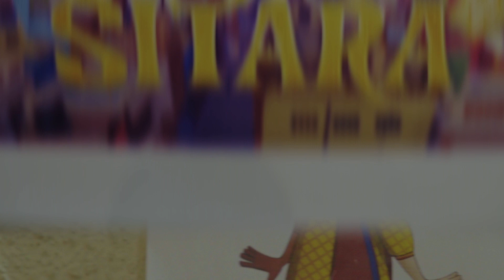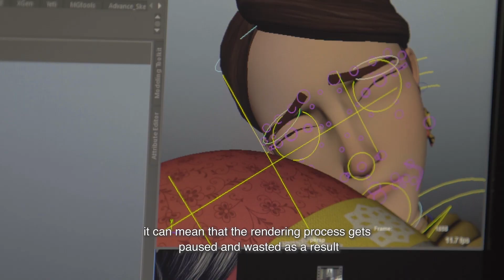Sitara: Let Girls Dream | The Making Of | Netflix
In 1970s Lahore, a fourteen-year-old girl named Pari dreams of becoming a pilot, crafting paper planes and studying the life of Amelia Earhart. Pari's six-year-old sister Mehr is unaware of the traditions and barriers that lie in the path of the women from this family. Pari and Mehr's mother Leila was married as a child to Daniyal, a man significantly older than her, and has learned to conform to her role within the home. However, when Daniyal brings home a wedding shoe for Pari with an uncharacteristic amount of excitement, tensions begin to rise between the parents. Coming soon to Netflix.

A Pakistani girl dreams of becoming a pilot, unaware that her father plans to marry her to a much older man. Oscar winner Sharmeen Obaid-Chinoy directs.